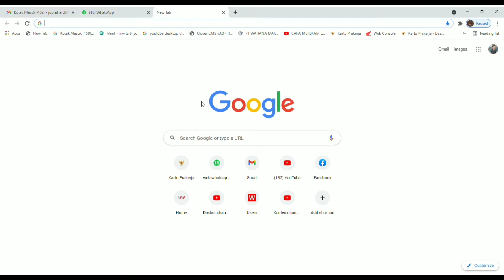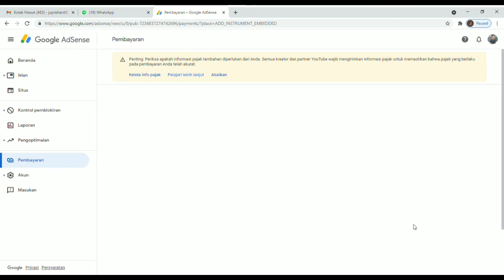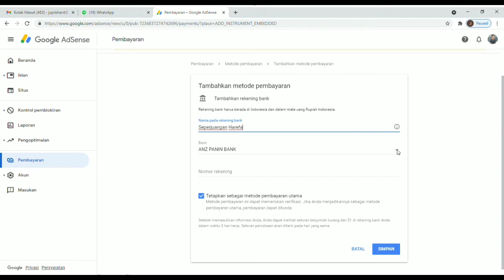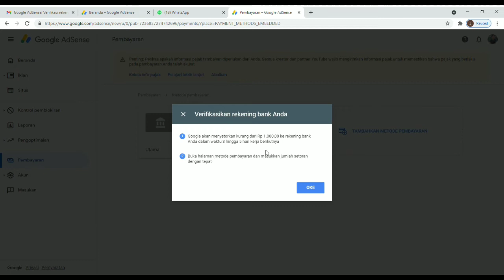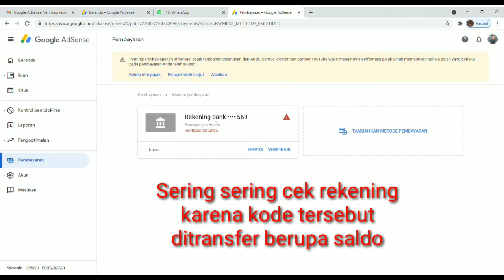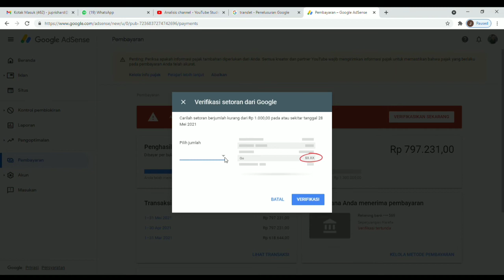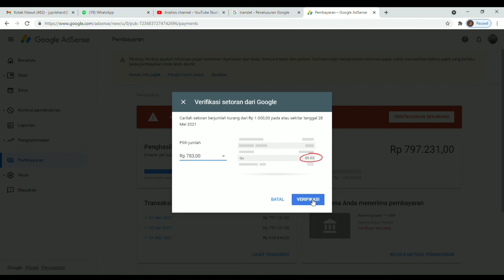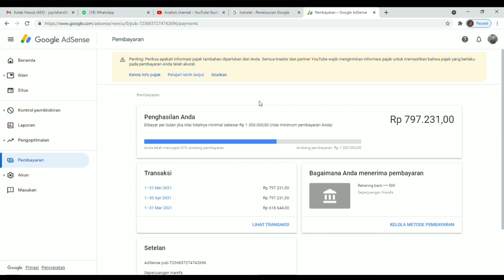CARA LENGKAP VERIFIKASI METODE PEMBAYARAN GOOGLE ADSENSE || BANK BCA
Hallo guyssssss
Welcome back to my channel, cara lengkap menambahkan metode pembayaran serta memverifikasinya di akun Google Adsense, proses pendaftaran ini bisa dilakukan chanel youtube kalian sudah di monetisasi dan memiliki saldo $10 di akun google adsense. Semoga bermanfaat